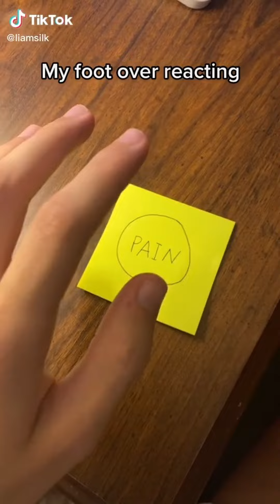NEW LIAM SILK Tiktok Funny Videos - Best of @liamsilk494 Tiktoks 2023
Fun Time Presents:

Funniest LIAM SILK Tiktok Videos 2023.

Liam Silk is a Comedy and Tiktok video creator Who does funny videos on His Tik Tok @liamsilk494   and has Reached more than 7 million followers and counting. His Liam Silknew tiktok videos are featured in this Compilation of Liam Silk 2023.

His Tiktoks and Funny Tik Toks like Like damn,She raised me, Vroom vroom. And many more Sketches and Liam Silk Tik tok Videos that will make you laugh.

For more funny tik tok 2023 videos follow LiamSilk.